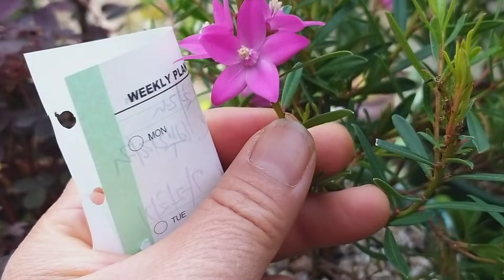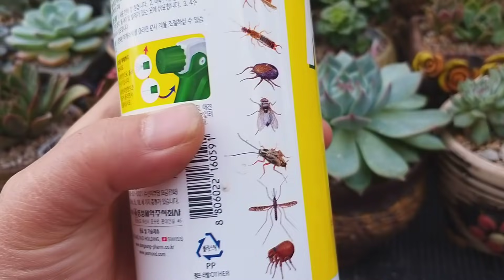관리 # 화초 가지치기 하는시기 뿌리파리가 생겨요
화초 가지치기 하는시기 보편적으로 하고있는 방법 소개해볼께요